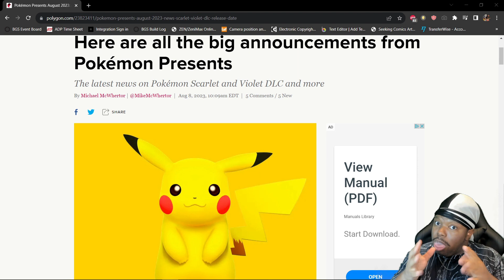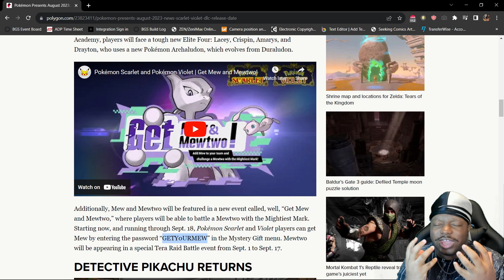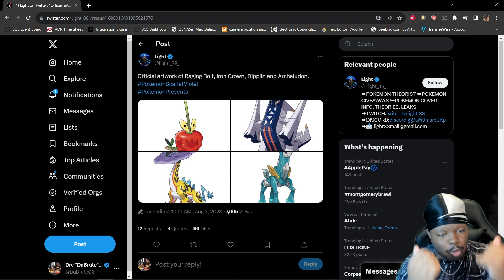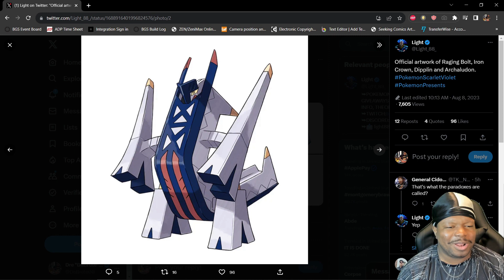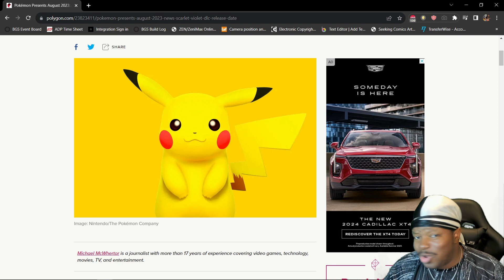WHAT HAPPENED AT POKEMON PRESENTS 2023?!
So, pokemonpresents was live yesterday and dropped a lot of news. Let's see what went down.